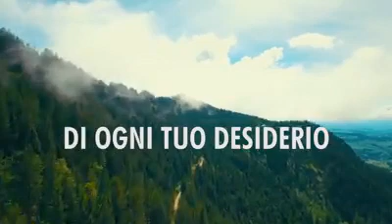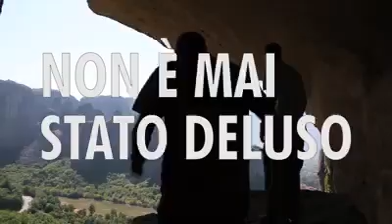Lui e.....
Lui e Colui che è che era e che sarà per sempre..